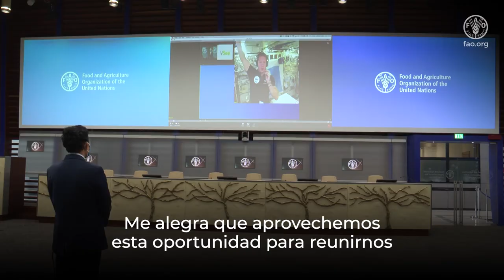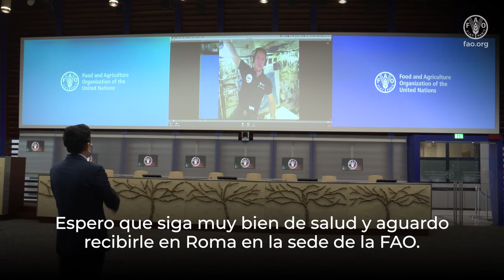El astronauta Thomas Pesquet habla con el Director General de la FAO desde la ISS